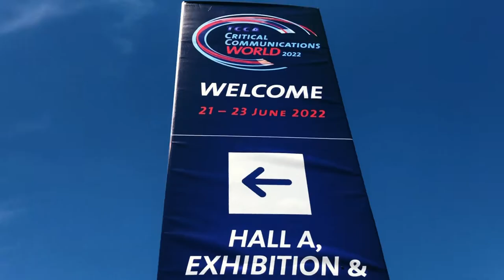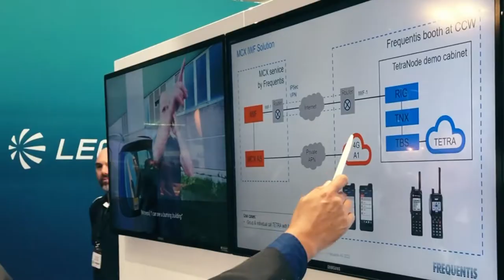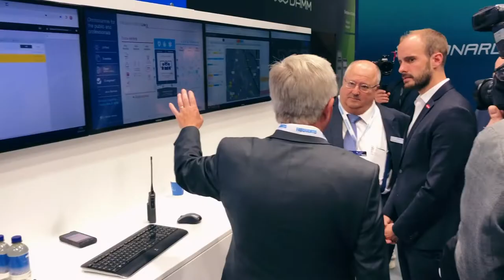Hot trends @ CCW 2022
Watch experts from Frequentis and Nemergent as they pinpoint the latest technology trends for blue-lights and critical infrastructure organisations, including MCX, multimedia, and international collaboration.